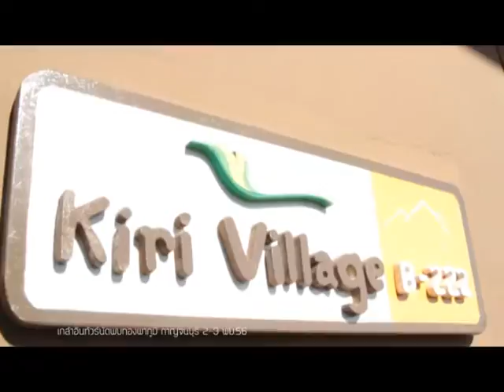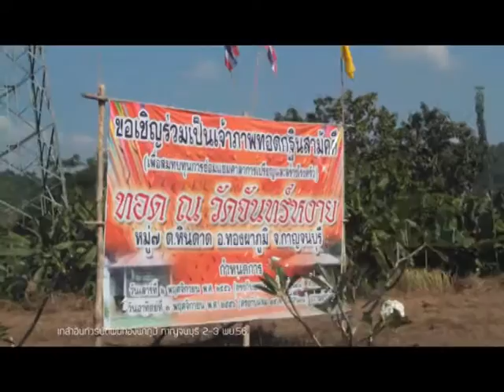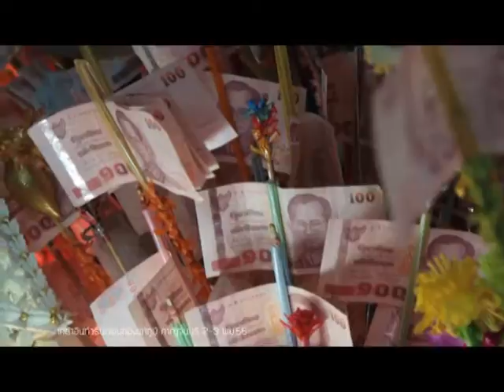สอดส่อง กฐิน 2 3 2556 ทองผาภูมิ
กฐิน 2 3 2556 ทองผาภูมิ